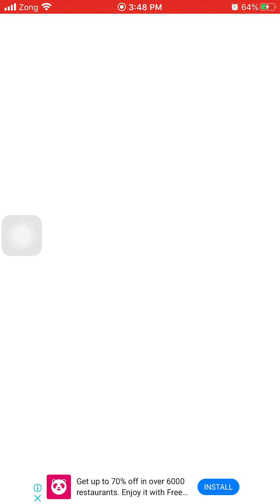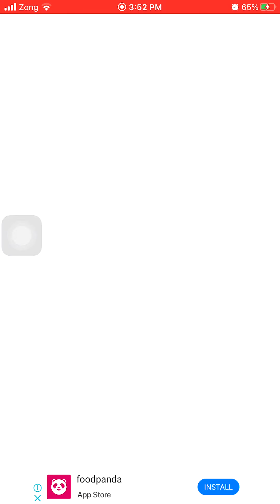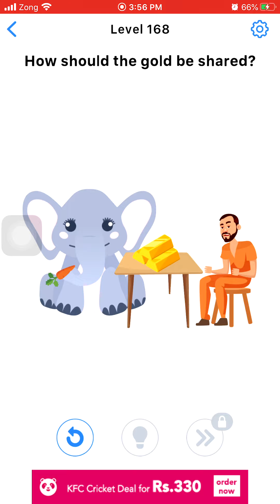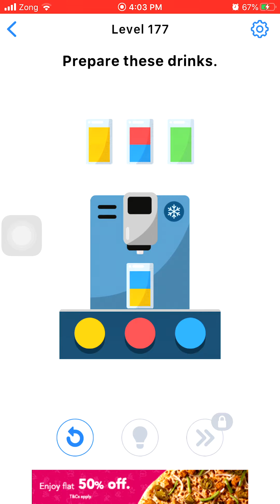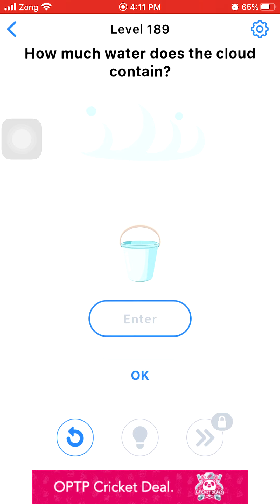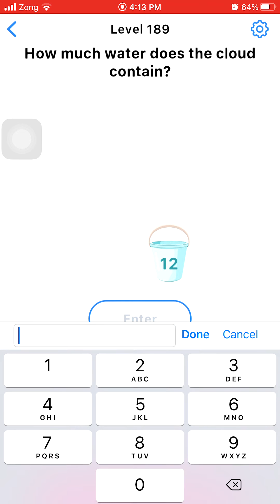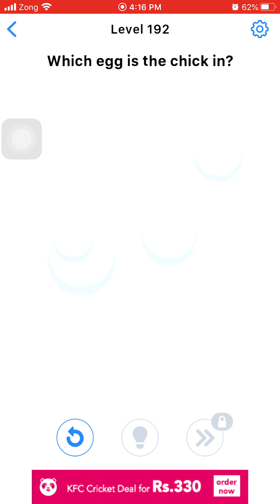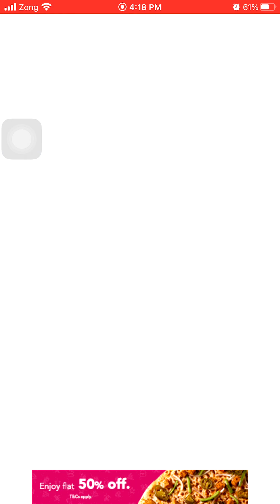Easy Game Brain Test level 150 - 200 Gameplay Walkthrough | (IOS - Android)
,Easy Game Brain Test Level 151,Easy Game Brain Test Level 152,Easy Game Brain Test Level 153,Easy Game Brain Test Level 154